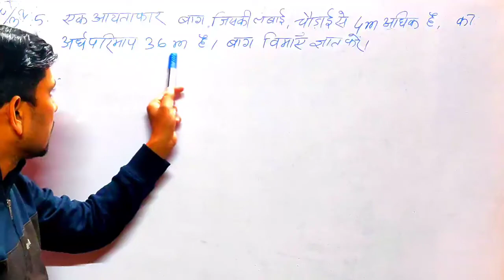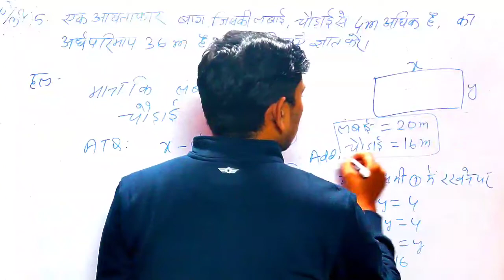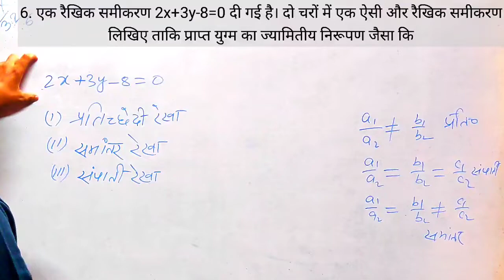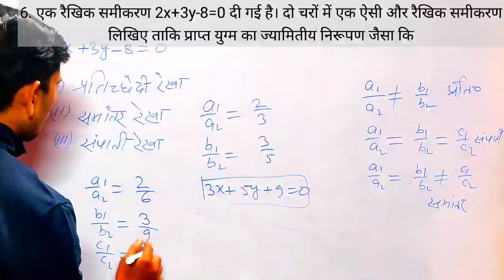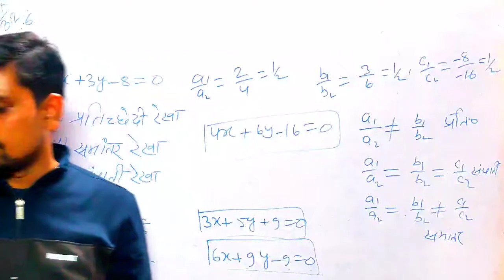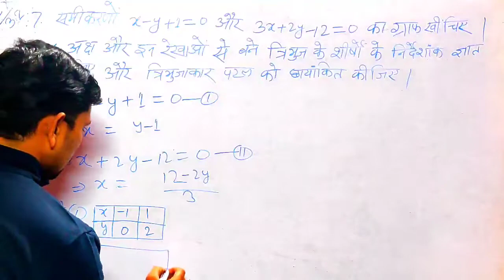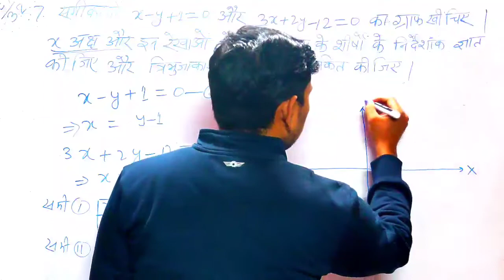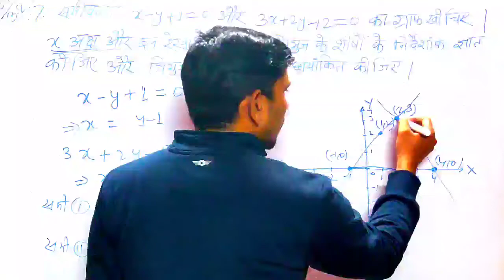प्रश्नावली 3.2 | प्रश्न संख्या 5,6 और 7 | वर्ग 10 | दो चर वाले रैखिक समीकरण युग्म | Class 10 maths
6. एक रैखिक समीकरण 2x+3y-8-0 दी गई है। दो चरों में एक ऐसी और रैखिक समीकरण
लिखिए ताकि प्राप्त युग्म का ज्यामितीय निरूपण जैसा कि
(i) प्रतिच्छेद करती रेखाएँ हों।
(iii) संपाती रेखाएँ हों।
(ii) समांतर रेखाएँ हों।